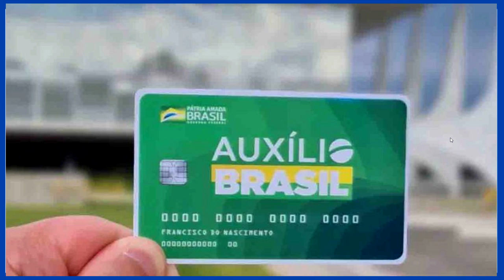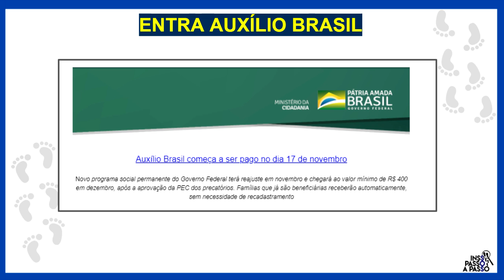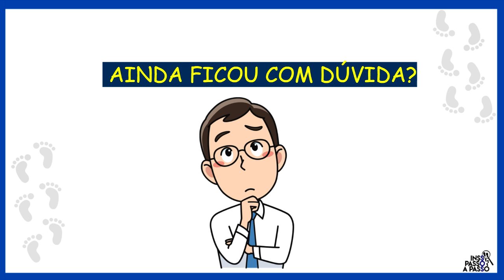AUXÍLIO BRASIL: SAIU CALENDÁRIO OFICIAL I NOVO CARTÃO I PAGAMENTO RETROATIVO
Saiu o calendário oficial do auxílio brasil, o novo bolsa família. Como faço para pegar o cartão pra receber o auxílio brasil?  Quem vai ter direito ao pagamento retroativo do auxílio brasil?